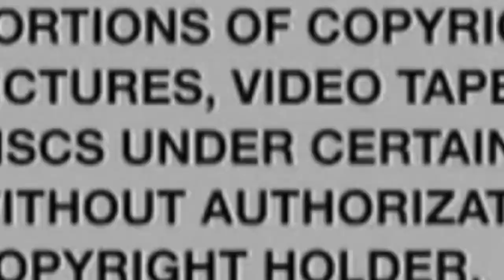Video Shows Bottles Hurled at NYPD Officers by Super Gremlins During Clash With Crowd in Bronx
Black Gen Z Mindset Speaks on Video Shows Bottles Hurled at NYPD Officers by Super Gremlins During Clash With Crowd in Bronx ...